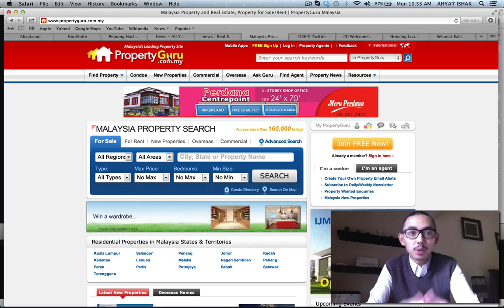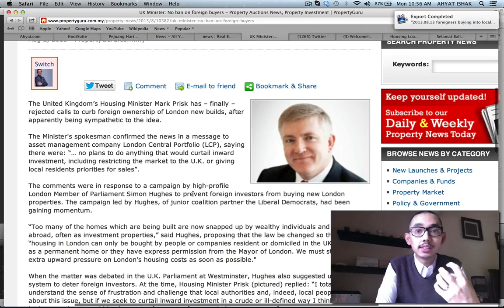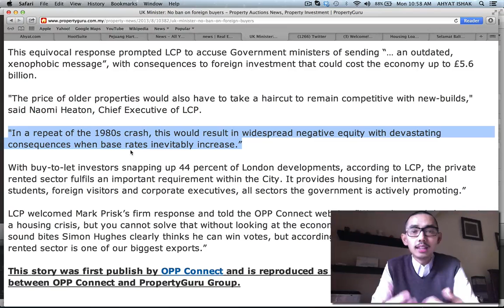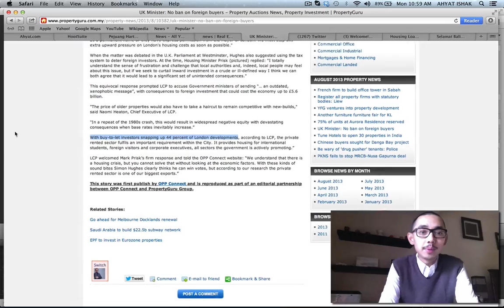2013.08.13 London mengajar apa berlaku apabila org asing attack pasaran hartanah domestik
Pelaburan Hartanah: Kemaskini berita dan maklumat buat hartawan strategik. Selamat menonton ulasan video oleh Ahyat Ishak bagi artikel dan berita daripada portal hartanah terkenal seperti iProperty dan PropertyGuru dan lain-lain, untuk mendapat maklumat terkini tentang pasaran hartanah di Malaysia. AhyatPropertyTV adalah channel pertama di dunia dalam dwibahasa English dan Bahasa Melayu, membuat video review atau VLOG untuk berita dan maklumat tentang dunia pelaburan hartanah di Malaysia dan di seluruh dunia. Terima kasih kerana sudi menonton AhyatPropertyTV!